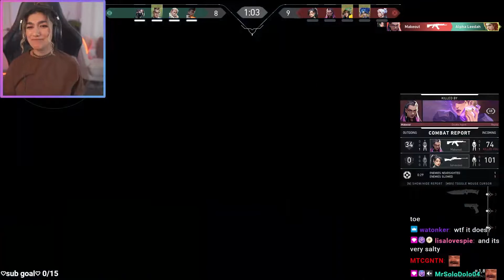Screaming? In Valorant?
Haii friends!
Okay I can't be the only one who does this lol

Should I make a scream counter next time I play hehe

Enjoy xo.
❤Expand me❤

𝐀𝐁𝐎𝐔𝐓 𝐌𝐄
❥Hey! My name is Hadeel :) I'm a content creator/entertainer. I enjoy ASMR, Dancing & Gaming.